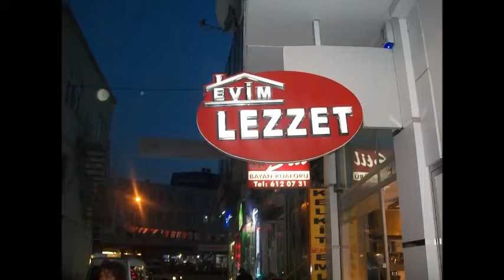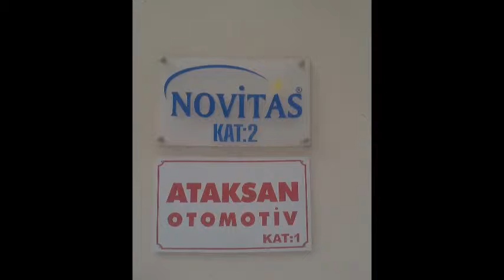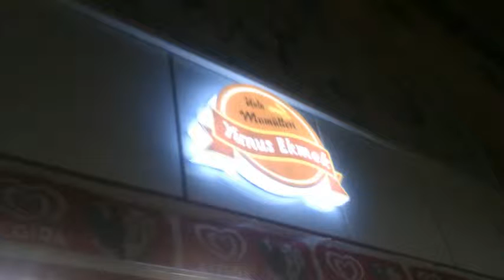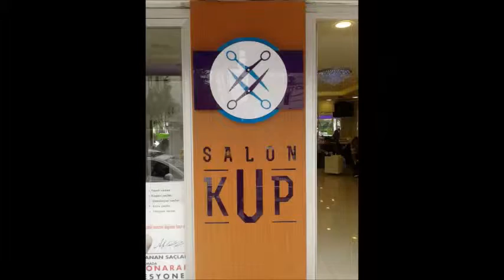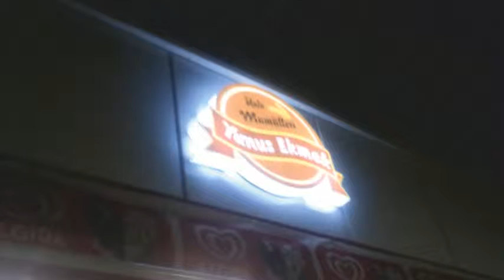CADDEBOSTAN CAFERAĞA TABELA TABELA İMALATCISI HARF İMALATI 021 612 0034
HİZMET VERMEKTEDİR.

PROVIDING SERVICES

Kategori
Kişiler ve BloglAcıbadem Mahallesi
• Bostancı Mahallesi
• Caddebostan Mahallesi
• Caferağa Mahallesi
• Dumlupınar Mahallesi
• Eğitim Mahallesi
• Erenköy Mahallesi
• Fenerbahçe Mahallesi
• Feneryolu Mahallesi
• Fikirtepe Mahallesi
• Göztepe Mahallesi
• Hasanpaşa Mahallesi
• Koşuyolu Mahallesi
• Kozyatağı Mahallesi
• Merdivenköy Mahallesi
• Ondokuzmayıs Mahallesi
• Osmanağa Mahallesi
• Rasimpaşa Mahallesi
• Sahrayıcedit Mahallesi
• Suadiye Mahallesi
• Zühtüpaşa Mahallesi